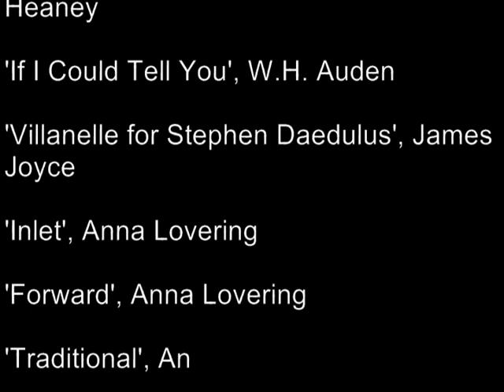I was a Sub/guest speaker up at TTU.

Topic and discussion,

Dactyl/Anapest/Trochee/Voice/Rhythm/Meter

Sonnet/Villanelle

Usage of Lyrics with Rhyming Scheme, and included sonnet to villanelle forms.

Usage of plays to movies using dialogue as rhyming schemes.

Play presented,

'Everyman', by Anonymous

Example of Dactyl, Anapest, Trochee, Voice, Rhythm, and meter,

'Pan', Anna Lovering

Poems read,

Dylan Thomas, 'Do Not Go Gentle into that good night'

Elizabeth Bishop, 'One Art'

W.H. Auden, 'If I could Tell You'

James Joyce, 'Villanelle for Stephen Daedulus'

Seamus Heaney, 'Villanelle for an Anniversary'

George Meredith, 'Lucifer In Starlight'

Edgar Allen Poe, 'The Raven'

William Shakespeare, 'Sonnet 129', 'Sonnet 29'

Francesco Petrarch, 'CXXXIV'

Francesco Petrarch, 'Sonnet 229'

Anna Lovering, 'Inlet'

Anna Lovering, 'Traditional'

Anna Lovering, 'Forward'

Song Lyrics used as examples of rhyming scheme, to villanelle to sonnet form,

'Dazed and Confused', Led Zeppelin

'For Your Love', The Byrds

'Jody', Anna Lovering

Extra note, the 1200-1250 period cut off but the same topics were used as application and the students were receptive to all that was read.

**Note & Suggestion: If you have a Blu Ray player or an internet ready HD TV, then you can stream this off of You tube. If it is an unlisted link, then you can not stream. However, if you have the unlisted link then you can stream it. Also, if it is a public domain link, it makes viewing easier to access.